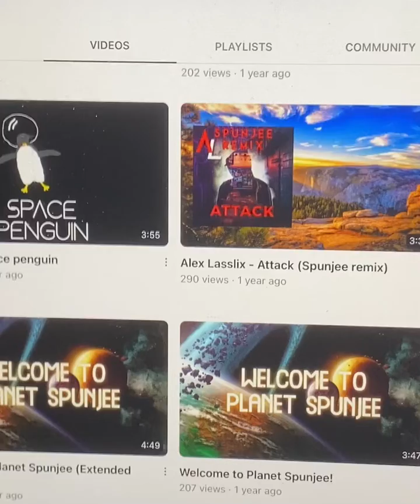Shout out to Spunjee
Rules:
• No Swearing